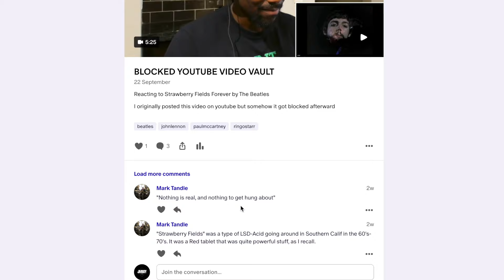CRAZY TRANSITION! | Shoo Be Doo / Candy-O - The Cars (Reaction)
Reacting to Shoo Be Doo / Candy-O - The Cars